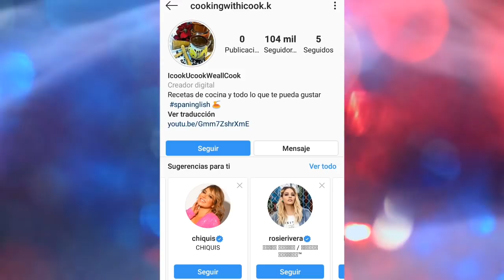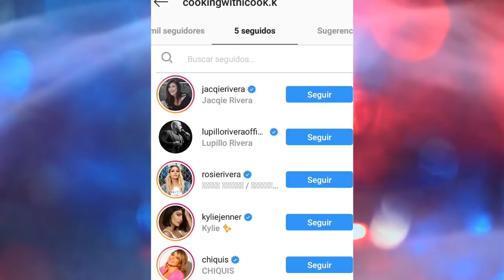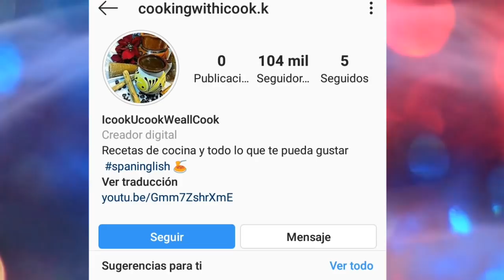Jenni rivera platica con sus fans en instagr@m